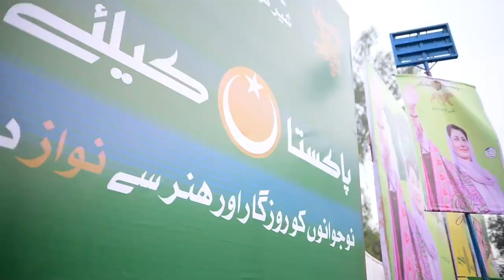Maryam Nawaz Sharif khanewal Jalsa full highlights!!